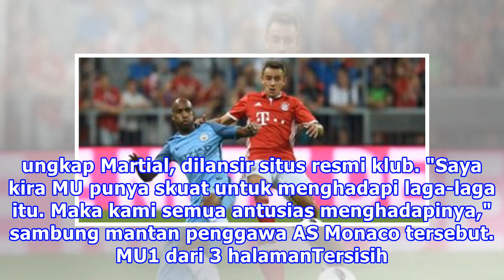MU Antusias Sambut Jadwal Menantang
Liputan6.com, Manchester - Winger Manchester United (MU) Anthony Martial tidak gentar menghadapi jadwal sibuk di depan mata. Dia yakin The Red Devils mampu melewati rintangan. MU akan terlibat pertarungan di tiga ajang dalam 10 hari ke depan. Anak asuh Jose Mourinho memulainya dengan menghadapi Newc...